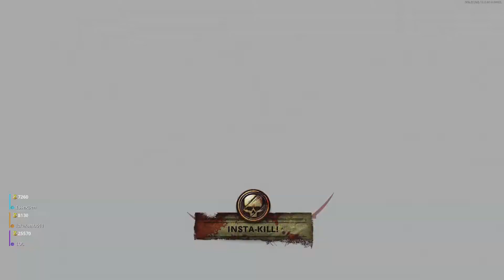CALL OF DUTY COLD WAR - ZOMBIES LEVEL 28 (Shotgun Packed 3 times is a BEAST!! (PS5)